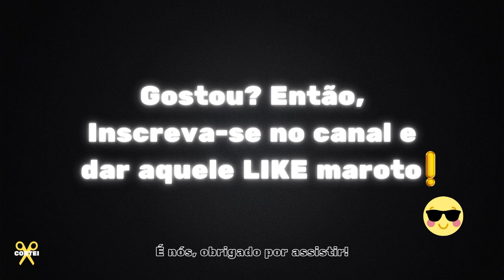SE VOCÊ NÃO É UMA PESSOA DE SORTE FAÇA ISSO...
Joel Jota - Não Tem Plano B